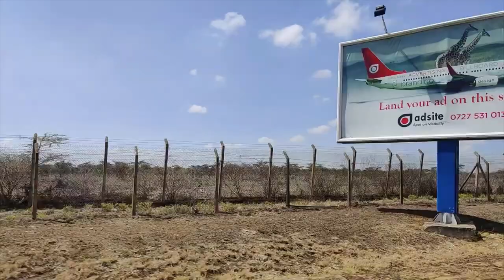ARRIVAL TO NAIROBI EN-ROUTE TO THE MARA | AFRICA VLOG JOURNAL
This video details our travels to the Mara

The below 4 Supplements are what I took during my IVF Journey
Spring Valley Prenatal Multivitamin Gummies, 90 Ct Bundle with Exclusive Vitamins & Minerals - A to Z - Better Idea Guide (2 Items)
Spring Valley Co Q-10 100mg Heart Health Supplement, 120 Softgels
Spring Valley DHEA Tablets, 50 mg, 50 Count
Solgar Vitamin B6 25 mg, 100 Tablets - Supports Energy Metabolism, Heart Health & Healthy Nervous System - B Complex Supplement - Vegan, Gluten Free, Dairy Free, Kosher - 100 Servings
I am Anemic so need to take this supplement
Dietary Supplement - Poly Iron Capsules 150 mg (100 caps per bottle) by Cypress Pharmaceutical #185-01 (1 Bottle of 100 Caps)
The below supplements are what I took during my Transfer prep to thicken my lining
Sundown Vitamin E 400 IU Softgels, Supports Immune And Antioxidant Health, 100 Count
Carlyle Wild Yam Root Capsules | 200 Count | Non-GMO, Gluten Free | Traditional Herb Extract
Spring Valley: 50 Capsules 500 Mg Ea. L-Arginine